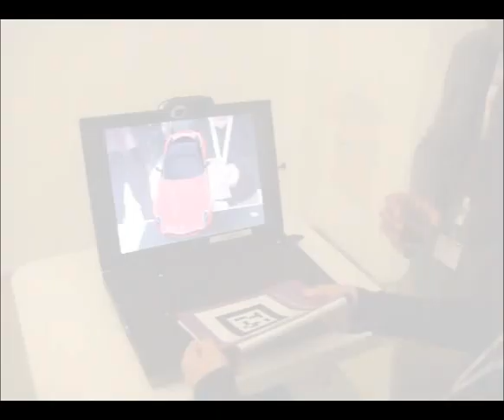high-end Augmented Reality brochure demo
One of the Augmented Reality-Demos shown at RTT Excite Conference, Munich, May, 6th/7th 2010. Hold the program brochure below the camera and get a product visualization in real-time. Rendered with RTT DeltaGen.

Video by Tobias Kammann.